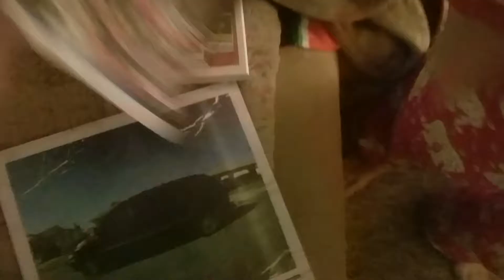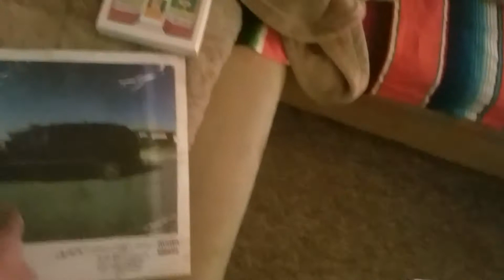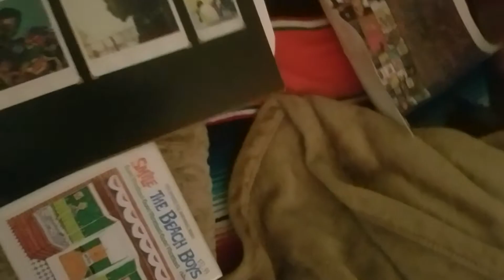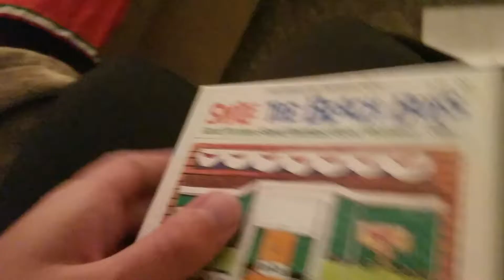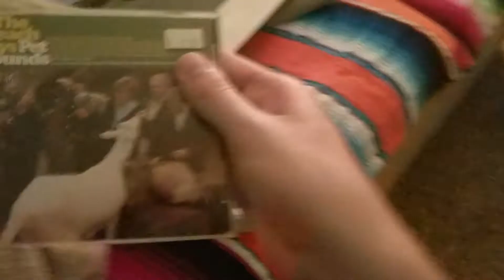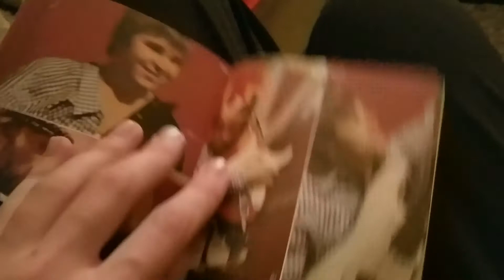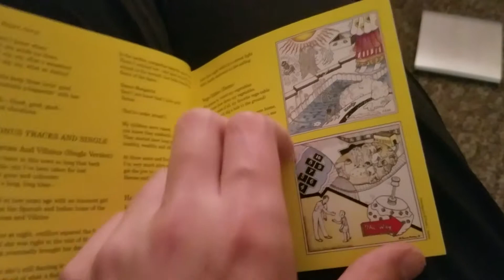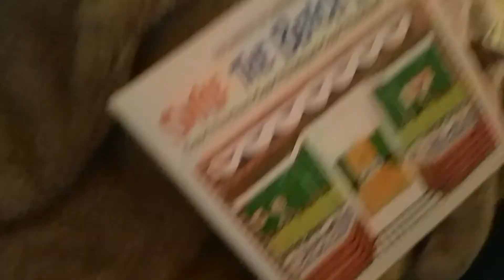Kendrick Lamar - Good m.A.A.d City Vinyl & The Beach Boys - Smile Sessions CD unboxing